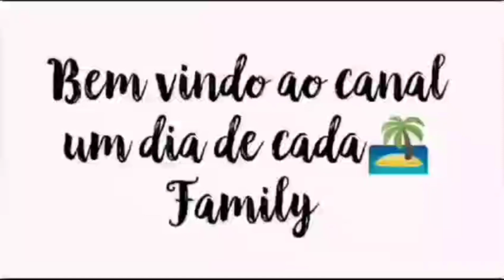Como fiz manjá de abacate 🥑 com pitaya.